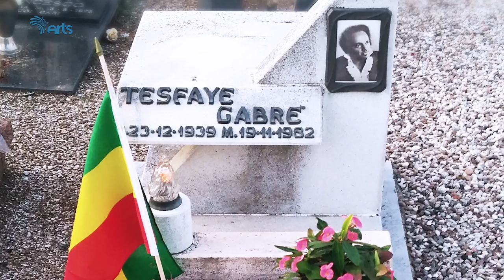[ቅምሻ]የድምፃዊ ተስፋዬ ገብሬ የህይወት ጉዞ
አርትስ ወግ
ድምፃዊ ተስፋዬ ገብሬ

Arts Weg Tesfaye Gebere Trailer